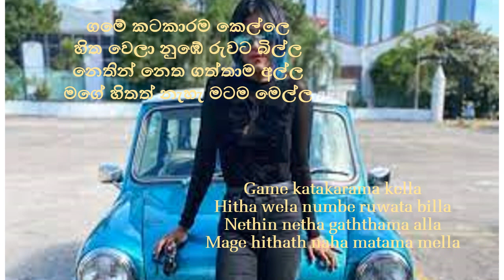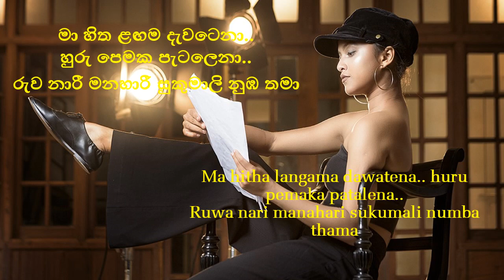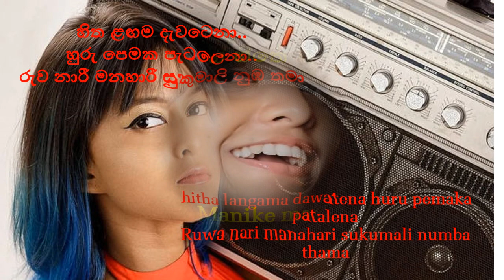MANIKE MAGE HITHE.. | Sinhala & English Lyrics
Hi Welcome to my SL inform you tube channel.

This video about Manike mage hithe Lyrical video.